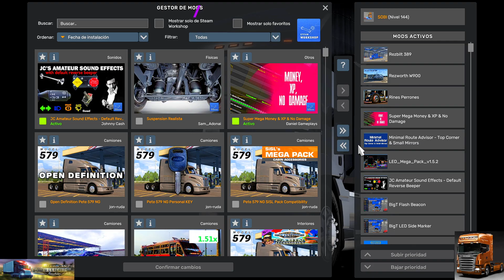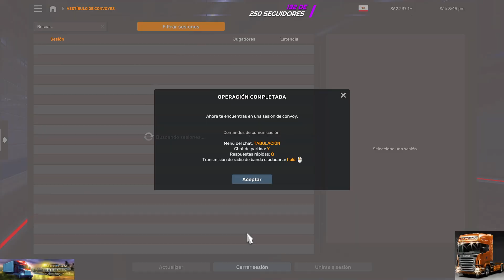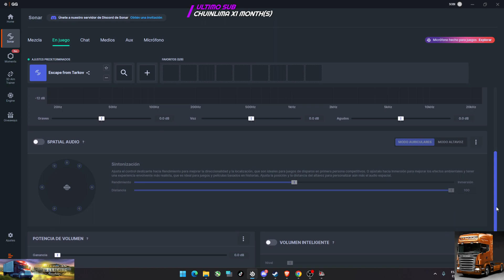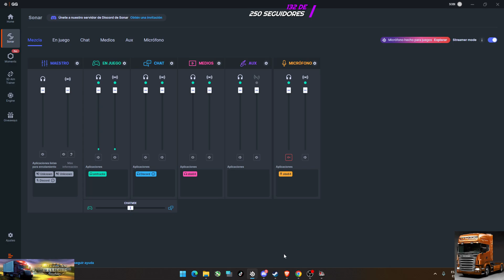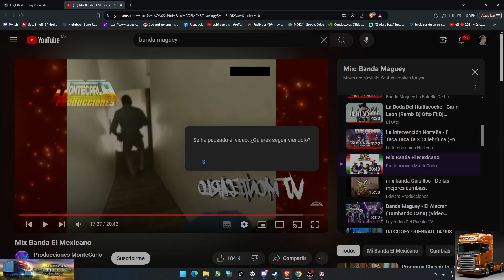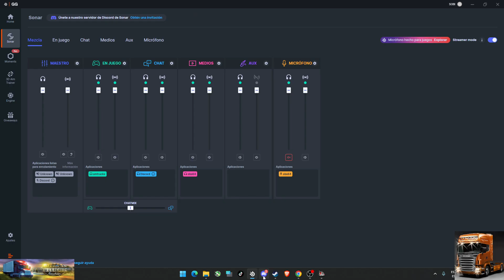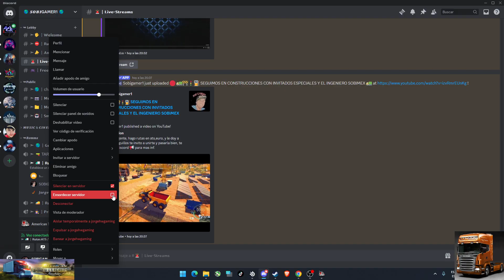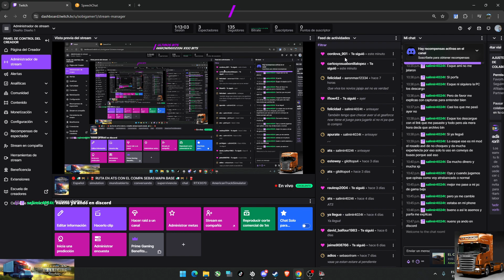🔴 🚛🚧🚦⛽ RUTA EN ATS CON EL COMPA SEBAS MAPA BASE 🚛🚧🚦⛽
saludos gente, hago rutas en ats,euro, y le doy a otros jueguillos te invito a unirte y pasarla bien, te dejo mi discord 📢 para mas inf.